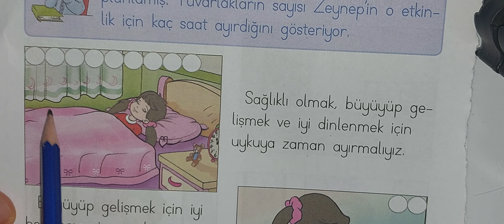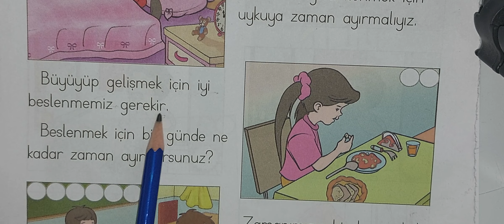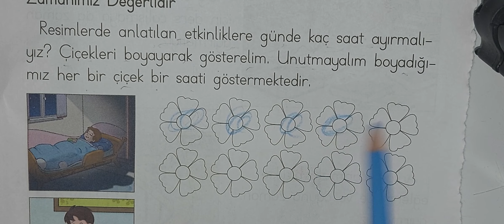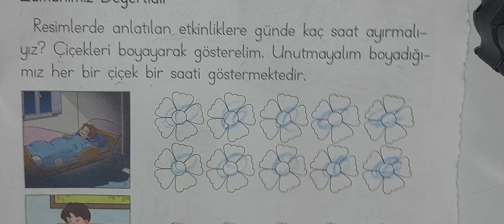1.sınıf Hayat zamanımız Değerlidir sayfa 74 ,75,76